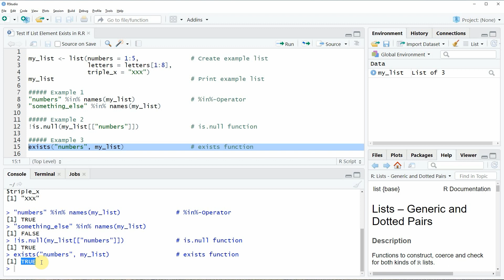Test If List Element Exists in R (3 Examples) | names, is.null & exists Functions | %in%-Operator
How to check whether a list element exists in the R programming language. More details
R code of this video:

my_list ‹- list(numbers = 1:5,              # Create example list
                letters = letters[1:8],
                triple_x = "XXX")

Example 1
"numbers" %in% names(my_list)               # %in%-Operator
"something_else" %in% names(my_list)

Example 2
!is.null(my_list[["numbers"]])              # is.null function

Example 3
exists("numbers", my_list)                  # exists function